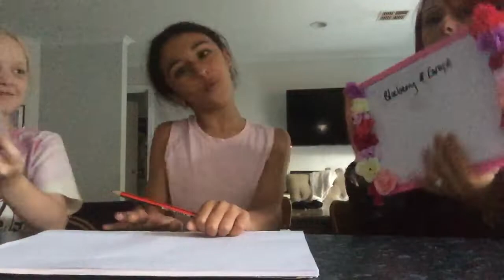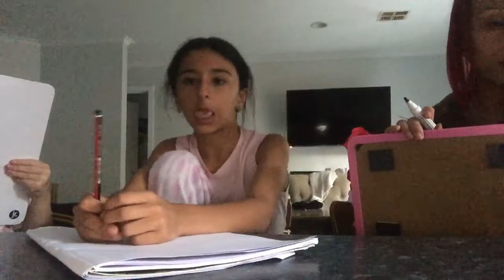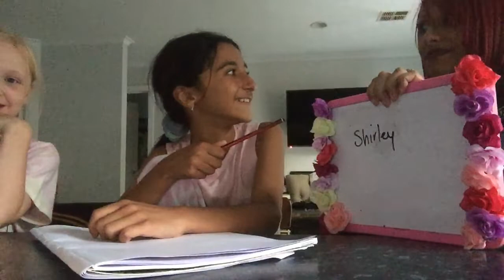Who Knows me better part two coming